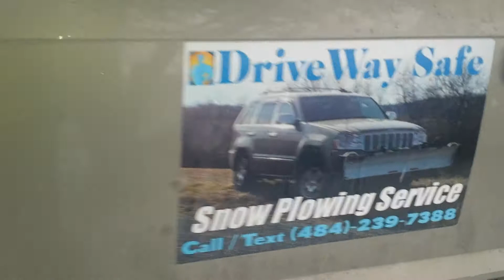driveway safe snow pl Jeep Grand Cherokee Limited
Driveway say snow plowing plowing in my 06 wk Jeep Grand Cherokee February 3rd 2014 clearing 10" of snow on back access roads in Allentown PA